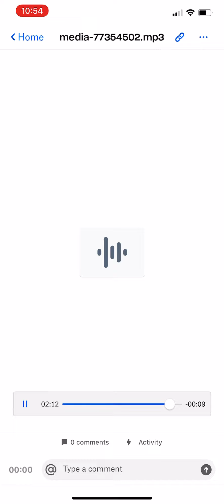Lil Mosey Blueberry Faygo (OG Version) 852hz